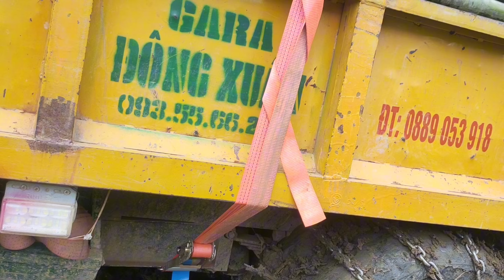xe công nông gara đông xuân màu vàng chở trúc lên dốc đường đất đen và cái kết